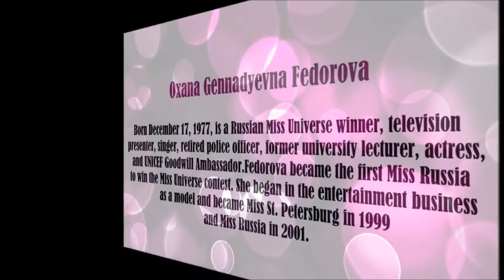Oksana Fedorova video slide show, ( see Donald Trump)- Miss Universe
Following her dethronement in 2003, Fedorova began pursuing a career in television after being selected to host the long-running Russian children's program Good Night, Little Ones!, beginning in January 2003. The show won the TEFI award for Best Children's Show in October 2003.  She went on to cohost the show Subbotnik on Russia-1 from 2004 to 2010. She hosted the Russian national selections for the Junior Eurovision Song Contest 2009 and Eurovision Song Contest 2010, in addition to serving as Russia's spokesperson for the 2008, 2010, and 2012 Eurovision Song Contests.  In 2014, she began hosting the style and fashion program Koroleva krasoty. In 2006, Fedorova competed in the second season of the Russian version of Dancing with the Stars. She came in fifth place. She additionally appeared as a guest judge on the Russian version of Project Runway in 2011, and as a contestant on the Russian version of Name That Tune in 2014. As a voice actress, Fedorova has voiced Russian language versions of Barbie in Toy Story 3 and Queen Clarion in the Tinker Bell film series.